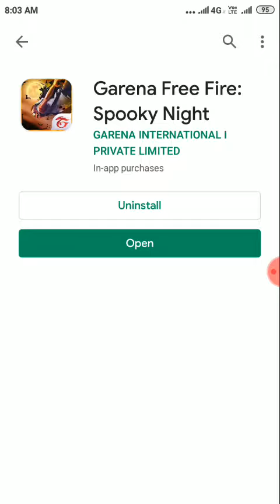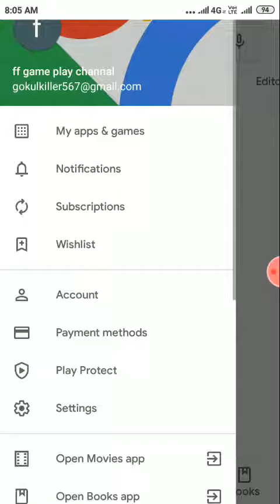Your get 10Rs offer conform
10Rs offer all borthers and sisters